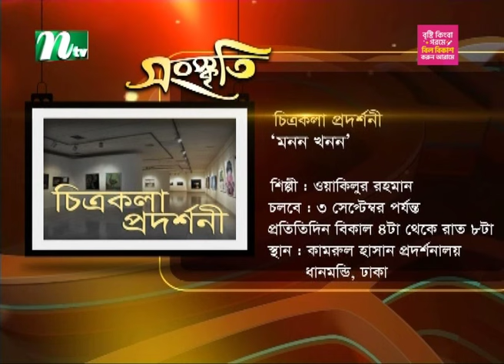আজ দুপুরে | EP 457 | মোহাম্মাদ বারী | Aj Dupure | NTV Talk Show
NTV Popular Talk Show | Aj Dupure |  EP 457 | In Bengali: আজ দুপুরে | Guest :  মোহাম্মাদ বারী | Anchor : নুঝহাত সাওম  | Produced by NTV | Country: Bangladesh.

AJ DUPURE

Aj Dupure, a New show on NTV, is aired every Sunday to Thursday at 12:20 pm. The regular segments of Aj Dupure provide information on current cultural activities across the country, anniversaries of famous personalities, and interviews with guest celebrities, diplomats and successful personalities from different sectors. Regular items, combined with innovative features such as Onno Chobi, Haat Bariye Dao, Dekhechilam Chokher Aloy, Tobuo Trishna Metena and Camerawala, are the main attractions of Aj Dupure.
Successful personalities from the world of art, literature, culture and the diplomatic community at home and abroad are invited as guests for discussion in the Gaalgoppo segment. Informal talks between the presenter, locals, and foreign guests on the wealth of art, culture, music, race, ethnicity, language, and livelihood open to the viewers the diversity that exists worldwide.